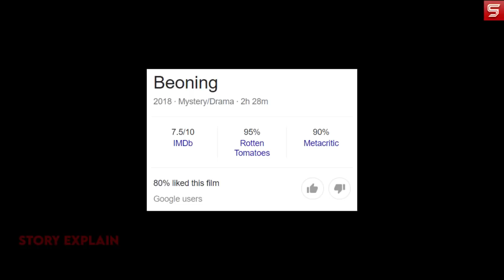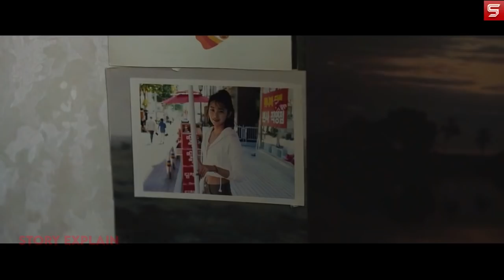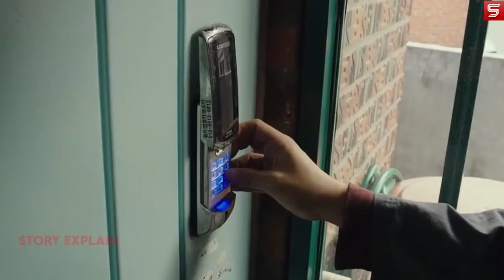Burning (Beoning) (South Korean) - 2018 Explain In Hindi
Jong-soo runs into Hae-mi, a girl who once lived in his neighborhood, and she asks him to watch her cat while she's out of town. When she returns, she introduces him to Ben, a man she met on the trip. Ben proceeds to tell Jong-soo about his hobby.

 burning 2018 Movie Explain in Hindi
 burning 2018 Movie Explained
 burning 2018 Movie Explained in Hindi
 burning 2018 Ending Explained In Hindi
 burning 2018 Hindi Explanation
 burning 2018 Ending Explain in Hindi
 burning 2018 Explained In Hindi
 burning 2018 Story Explain
 burning 2018 Full Movie Story Explain in Hindi

Credits:
Director: Lee Chang-dong
Adapted from: Barn Burning
Production companies: Pinehouse Film; Now Film; NHK